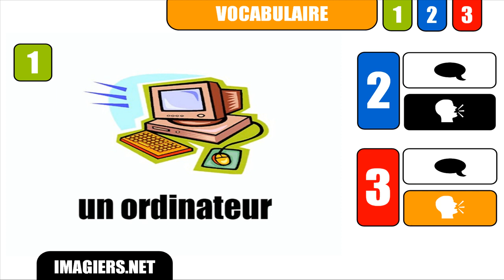FRANZÖSISCH LERNEN # un ordinateur